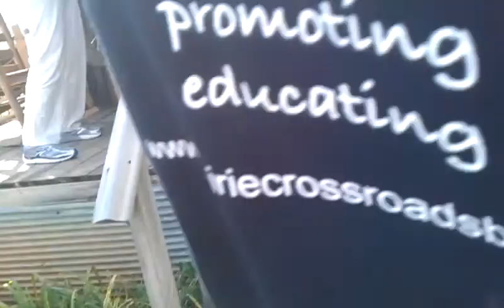David Dunavent and Lady A on the porch at the Shack up inn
David Dunavent and Lady A kicking it on a Grey Mule 18 watter at Hopson Plantation in Clarksdale MS